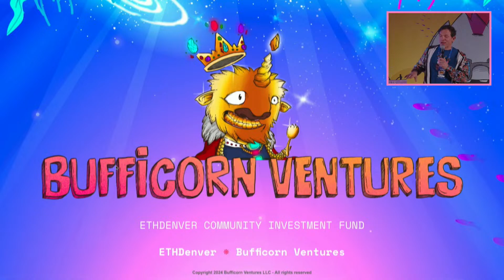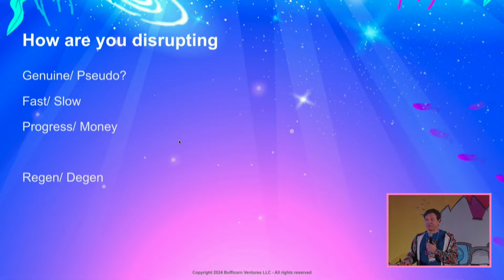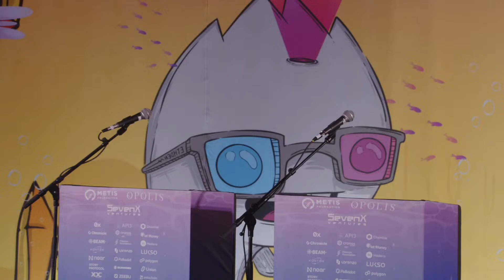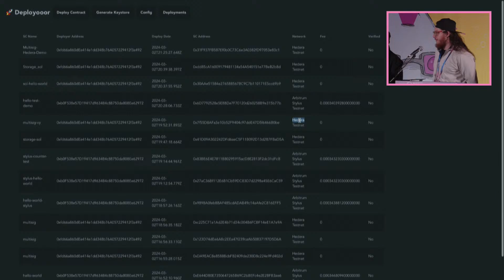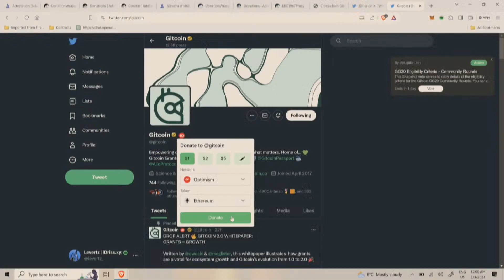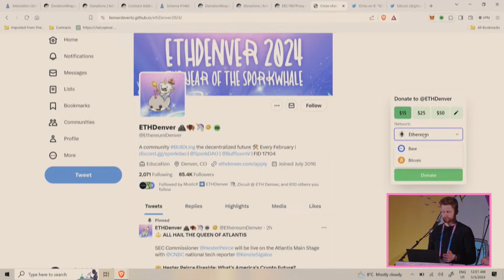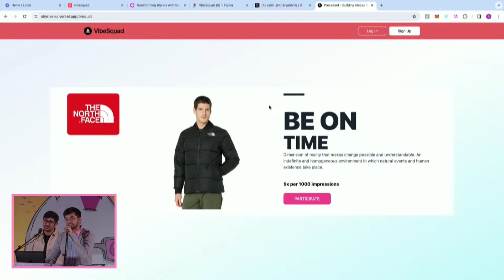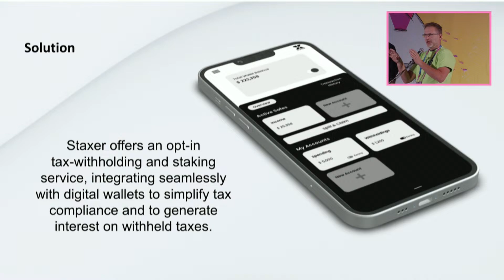ETHDen24 - Submarine - BUIDLathon Judging - Impact and Public Goods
ETHDen24 - Submarine - 02/03